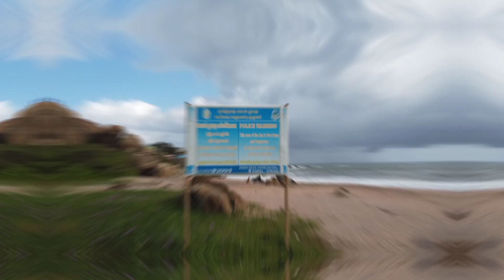Muttom Beach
Muttom is a village in the Kanyakumari District of the Tamil Nadu, India. It is a well known its beach with some rocks and caves. Muttom beach is hidden gem,Very calm and clean beach.